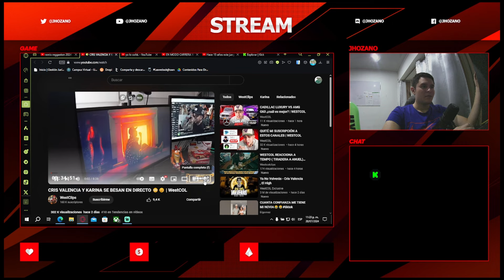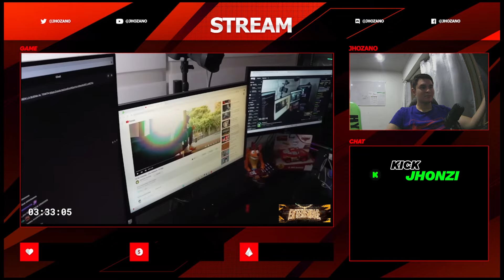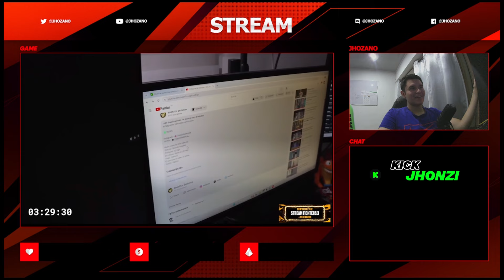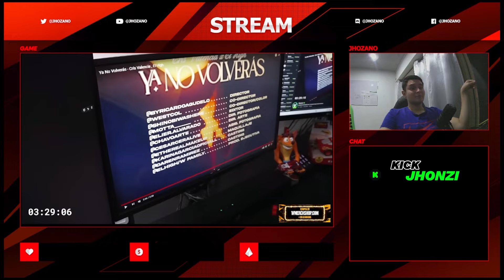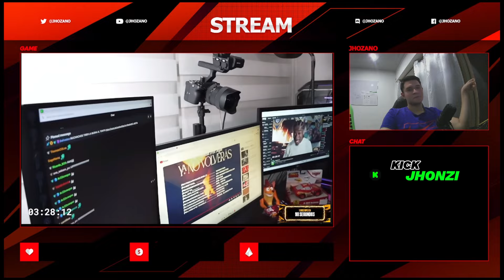INCREÍBLE! CRIS VALENCIA Y KARINA SE BESAN FRENTE A TODOS 😱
✅ REDES